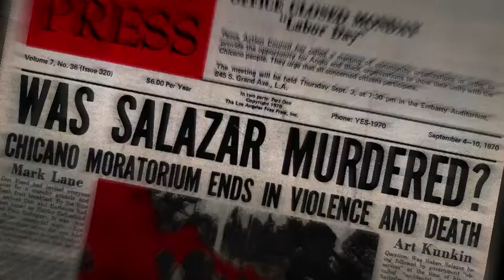Promo - Ruben Salazar: Man in the Middle, PBS April 29th at 9pm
Ruben Salazar: Man in the Middle, a PBS documentary, examines the life and death of this pioneering journalist, killed under mysterious circumstances by a law enforcement officer in 1970. At the heart of the story is Salazar's transformation from a mainstream, establishment reporter to primary chronicler and supporter of the radical Chicano Movement of the late 1960s.